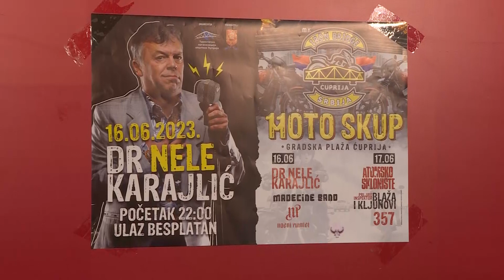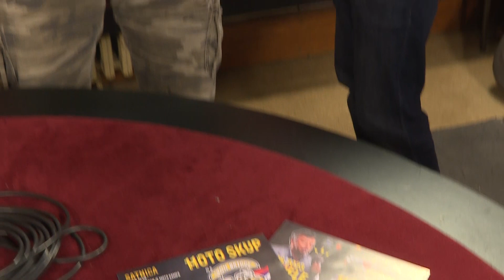Info - Najava 11. moto skupa u Ćupriji (TV KCN 01.06.2023)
Moto skup, 11. po redu, u Ćupriji će biti održan 16. i 17. juna. Događaj organizuje Moto klub “Iron Bridge” uz pomoć Opštine Ćuprija i Turističke organizacije.

Reporter: Dušan Miletić
Snimatelj: Toplica Antić
Montaža: Vesna Dobrosavljević Đukanović
proizvodnja: Kopernikus RTV Jagodina